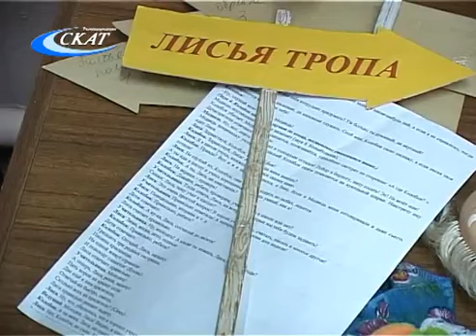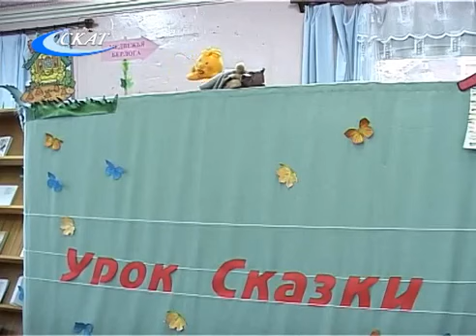ТЕАТРАЛЬНЫЙ МЕСЯЦ В ЦЕНТРАЛЬНОЙ РАЙОННОЙ БИБЛИОТЕКЕ